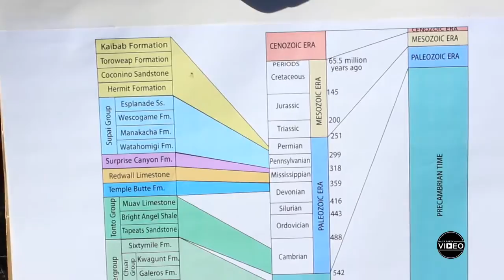Geology at the Grand Canyon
UCLA's Professor An Yin guides his Fiat Lux students through the geological wonders of the Grand Canyon, demonstrating the physical beauty and geographical intricacies of the national landmark's history. The class is offered each quarter, providing an interesting way for freshmen to explore different national parks and learn about the unique opportunities UCLA has to offer outside of the traditional classroom experience.